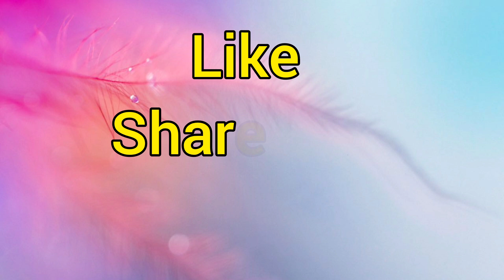सायमा नाम का किया मतलब होता है ।। Muslim ladkiyo ke Saima naam ka kiya matlab hota hai .